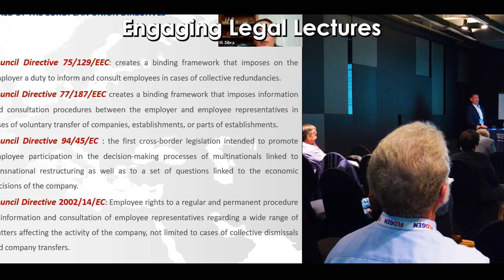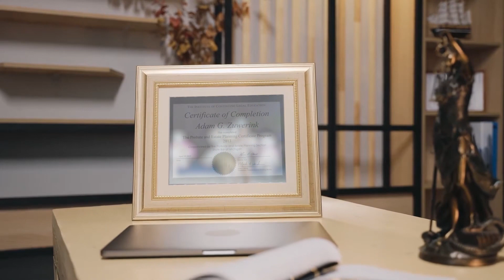FLOGEN SIPS: For lawyers a summit with new knowledge & new clients in a no-stress atmosphere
FLOGEN SIPS: For lawyers a summit with plenty of new knowledge & new clients in a no-stress atmosphere

“Exciting and an unforgettable experience. I will cherish all my life”, Malcolm McNeil, Attorney at Law, President of Beverley Hill Bar Association, California,USA

“An exceptional meeting. I learned in 2 days more than I would have learned in 2 weeks in other meetings”, Mathieu Nolan, Attorney at Law and Partner at ArentFoxSchiff LLP, Washington DC, USA

Enjoy this world unique experience while participating at FLOGEN SIPS 2023 ) that will be held in Hyatt's Dreams Playa Bonita Resort in Panama from 27 Nov. to 1 Dec. 2023 with the participation of numerous Nobel Laureates and many Distinguished Guests. It features about 50 scientific and technology symposia covering various distinguished fields.  Academics, Engineers, Managers, Directors, CEOs, Medical Doctors, Lawyers, Economists and Politicians will be in attendance.

A visit to Panama Canal is included in the program.

SIPS ( Sustainability Through Science and Technology Summit / Sustainable Industrial Processing Summit is held annually since 2003 in various countries around the world

Abstracts submission is open. Submit a two paragraph and present it to your peers from 80 countries.